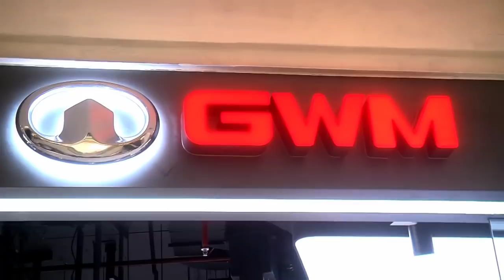ช็อควงการ! H6 เปิดโปรพร้อมศูนย์บริการ อึ้งมาก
ในที่สุด GWM Thailand ก็ได้เปิดโผโปรโมชั่นของ H6 Hybrid และรายชื่อศูนย์บริการในเบื้องต้นมาแล้ว พร้อมเปิดรับจอง H6 ได้ทันควัน แต่ทว่าราคาจริงต้องรอช่วงปลายเดือนมิถุนายนนี้จ้า

ทาง GWM Thailand เปิดโปร "ULTRA DEAL Campaign" สำหรับลูกค้ากลุ่มแรก ในการจองสิทธิ์ลงทะเบียนเพื่อซื้อ All New HAVAL H6 Hybrid SUV โดยไม่มีค่าใช้จ่ายใดๆ